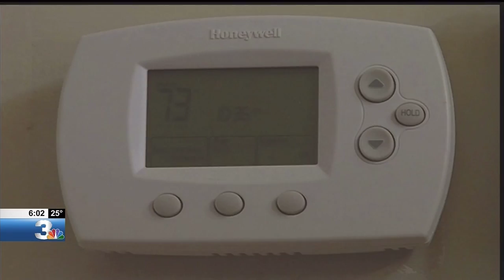WSTM NBC 3 "Heating Your Home Can Be Costly"